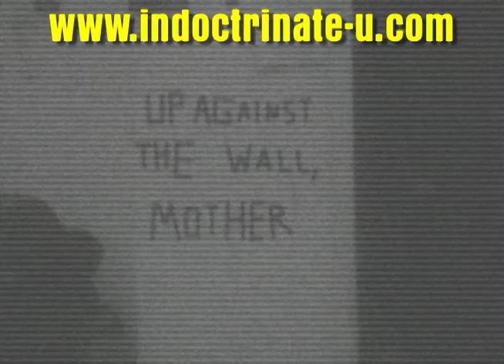Terrorist Professors: Bill Ayers and the Weather Underground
A man named Bill Ayers has been in the news lately as Senator Barack Obama's connections to the 1960s-era domestic terrorist have become an issue in the presidential campaign.

It reminded us of this segment cut from an earlier edit of "Indoctrinate U," in which we told the story of how 1960s campus radicals morphed into today's academics. Three of those radicals were Ayers, his now-wife Bernardine Dohrn, and Mark Rudd. Together, they led the Weather Underground, a group committed to the violent overthrow the U.S. Government.